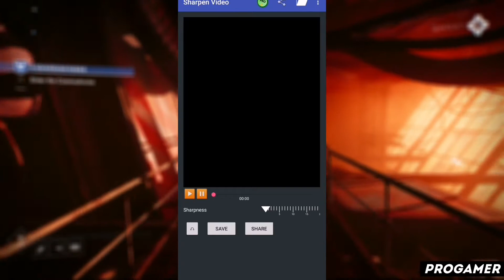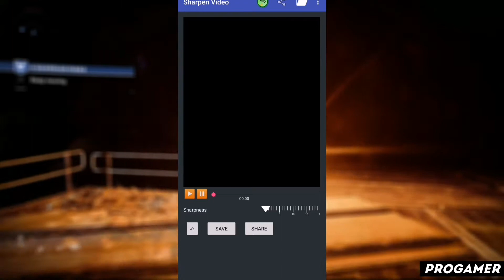КАК ПОЛЬЗОВАТЬСЯ ПРИЛОЖЕНИЕМ SHARPEN VIDEO / ТУТОРИАЛ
Всем привет! В этом видеоролике я расскажу вам как пользоваться приложением sharpen video! А так же sharpen video как пользоваться й sharpen video на андроид ц sharpen video на айфон у sharpen video на пк к sharpen video приложение е sharpen video скачать бесплатно н sharpen video взлом г sharpen video взломанная версия ш sharpen video уроки щ sharpen video обзор з sharpen video туториал х sharpen video обучение ъ sharpen video обучалка ф sharpen video программа ы sharpen video app в sharpen video review а sharpen video how to use п sharpen video tutorial р sharpen video download о sharpen video pro apk л как решить проблему в sharpen video д что делать если sharpen video не работает ж progamer э прогеймер ну а на этом все!